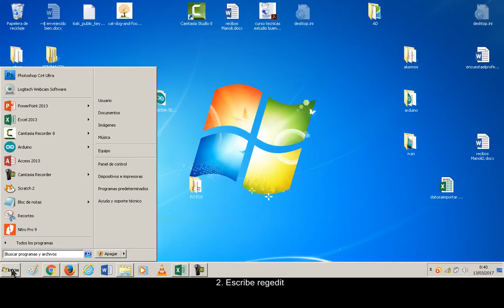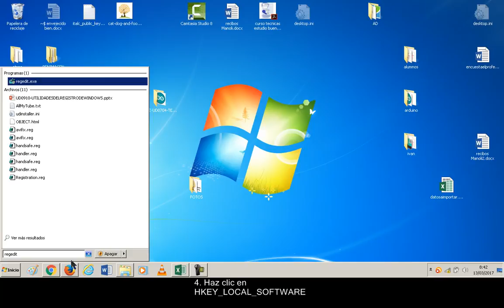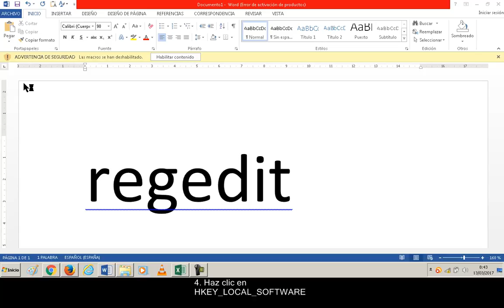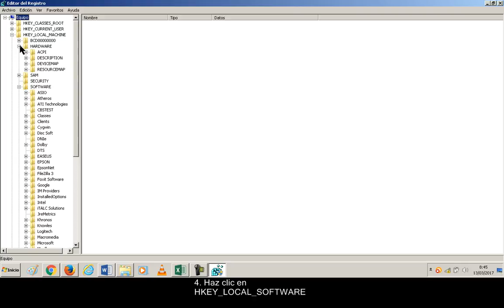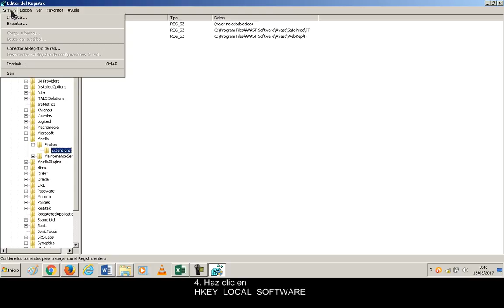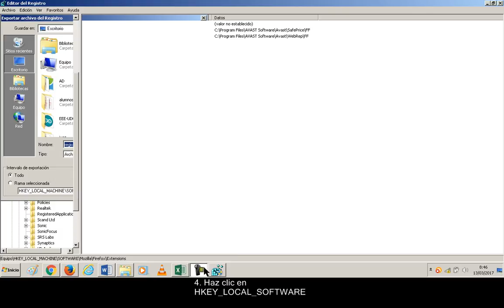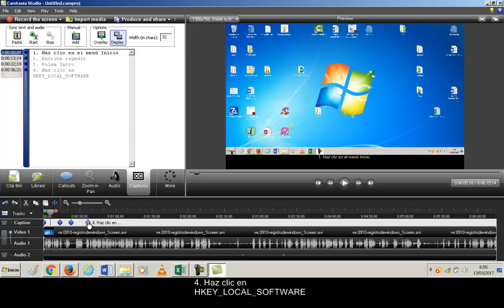UD0910 Registro de Windows OACE FPB1